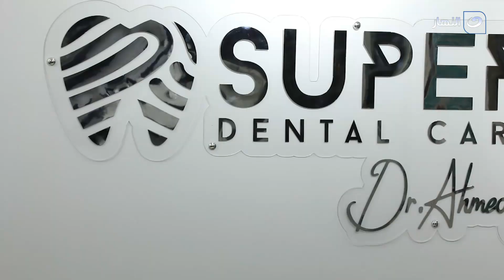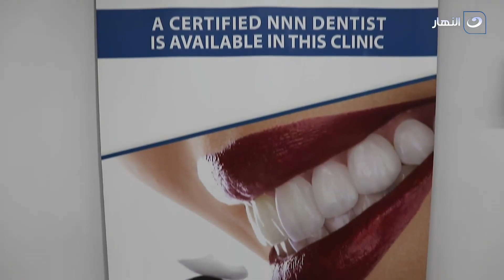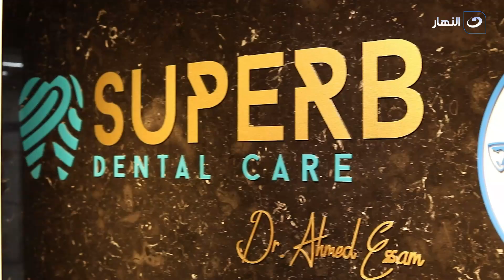7 Doctors | الأربعاء 27 سبتمبر 2023 - تعاون مركز د . احمد عصام سوبرب مع مجموعة ليبرتي لطب الاسنان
7 Doctors | الأربعاء 27 سبتمبر 2023 - تعاون مركز د . احمد عصام سوبرب مع مجموعة ليبرتي لطب الاسنان